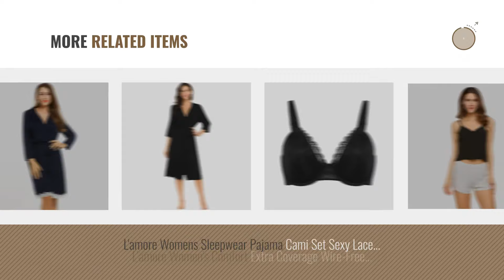L'Amore Women Fashion [2018 Best Sellers]: L'amore Bathrobe For Women Zipper Soft Warm Fleece Kimono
New! 2019 Black Friday / Cyber Monday Robes Deals and Updates.

Black Friday / Cyber Monday L'amore Bathrobe For Women Zipper Soft Warm Fleece Kimono Robe With Pocket by L'amore

Black Friday / Cyber Monday L'amore Womens Bathrobe Three Quarter Sleeve Robe Cotton Comfort Sleepwear by L'amore

Black Friday / Cyber Monday L'amore Women Bras Underwire Push Up T-Shirt Bra by L'amore

Black Friday / Cyber Monday L'amore Womens Girls' Warm Cute Winter Home Soft Flannel Pajamas Sets by L'amore

Black Friday / Cyber Monday L'amore Women's Underbust Corset Waist Trainer Cincher Body Shaper Vest (Black,S) by L'amore

Black Friday / Cyber Monday L'amore Women Onesie Pajamas Long Sleeve Hooded Solid Fleece Playsuit Nightwear Jumpsuit by L'amore

Black Friday / Cyber Monday L'amore Women's Crew Neck Button Down Long Sleeve Knit Cardigan Sweater by L'amore